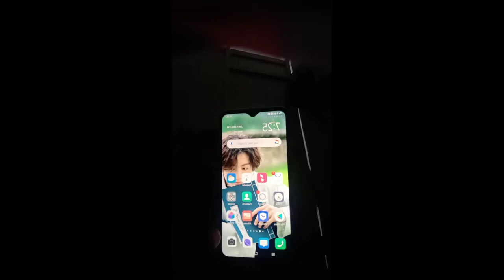Vlog#4 unboxing my new phone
yeheyyy subs na pohh